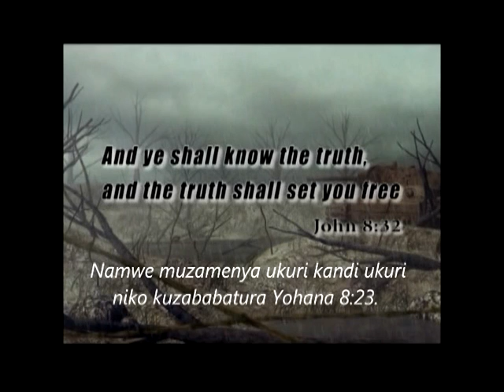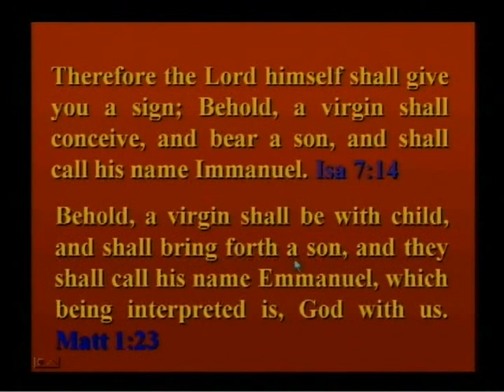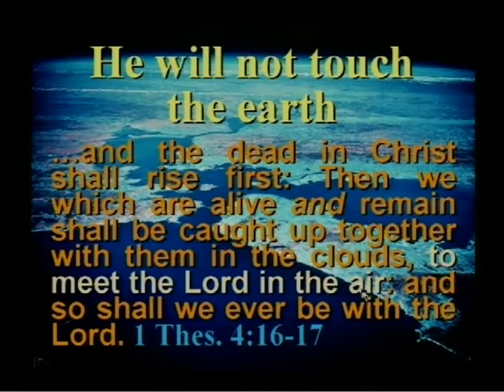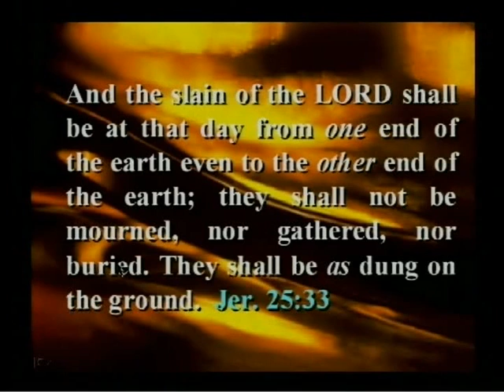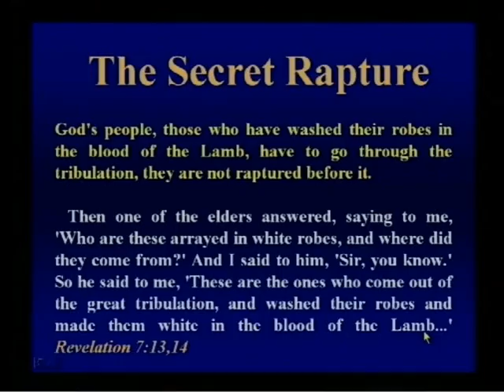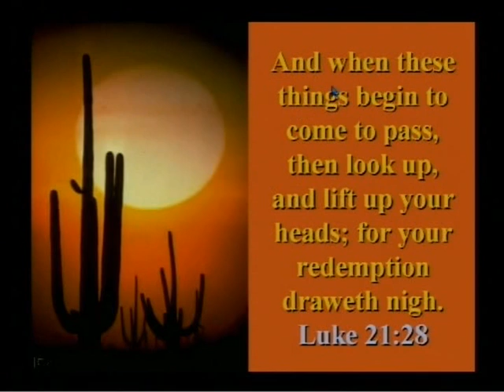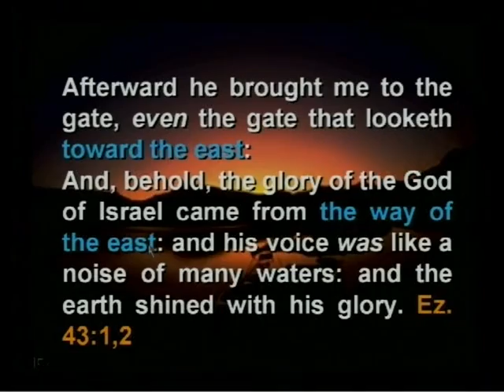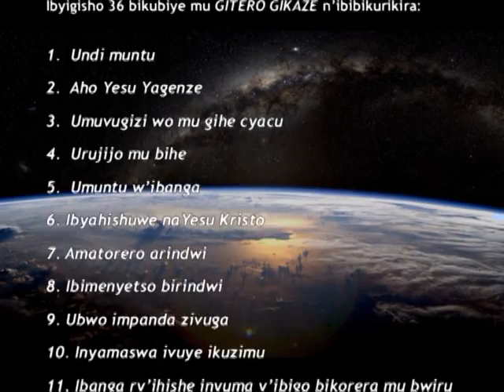234 Amateka Ageze Ku Iherezo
Kugaruka kwa Kristo no guheruka kwarahanuwe muri Bibiliya kandi mu binyejana byinshi abantu bategereje icyo gihe gitangaje. None n’ iki mu by’ukuri Bibiliya yigisha ku kugaruka kwa Kristo kandi ni gute bigereranywa n’urusobe rw’inyigisho ziri hanze aha muri iy’isi ya none? Haba hari kuzajyanwa mw’ijuru rwihishwa? Bizagenda bite ku bapfuye ubwo Yesu azagaruka? Ibi bazo nkibi n’ibindi byinshi birasubizwa muri ik’icyigisho. Uburyo Imana izagoboka abayo bashikamye m’ukuri no gukiranuka babonera muri Kristo byose birasobanurwa murik’icyigisho.